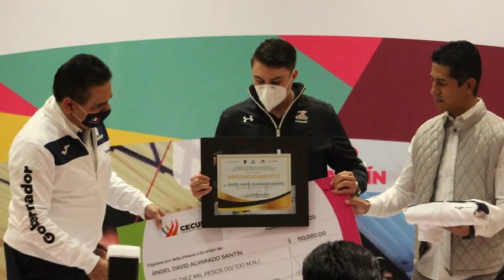LOCURA MORELIA TV EP11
Aquí esta la información de la victoria y clasificación a los cuartos de final del Club Atlético Morelia, el resumen de la final de Aguacateros de Michoacán, el Premio Estatal al Deporte y mucho más en Locura Morelia Tv con Jaqui Mendoza